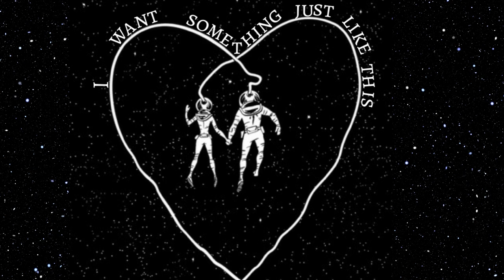The Chainsmokers & Coldplay - Something Just Like This ( remix )